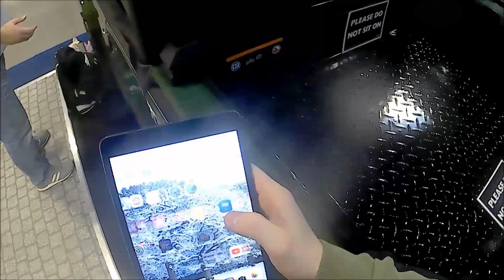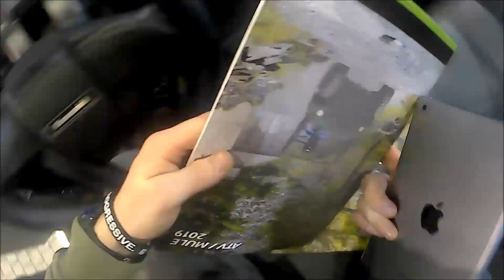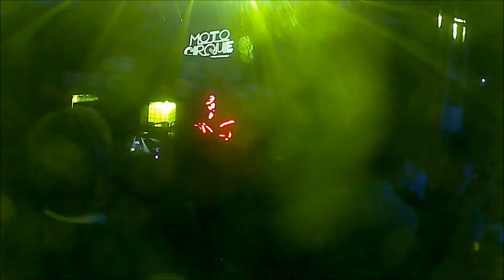day out at the motorcycle ive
so after the racing season had finished i decided to go to the motorcycle live event at the nec in birmingham

here are all the links to my other channels and facebook page  and Instagram

always stay safe when out riding
AWAYS WEAR A HELMET

'VIP1019'

REMEMBER: RIDE HARD OR RIDE HOME

I am only a 17 year old boy who has a passion for motocross, mtb (mountain bikes), youtube, i race in downhill mtb